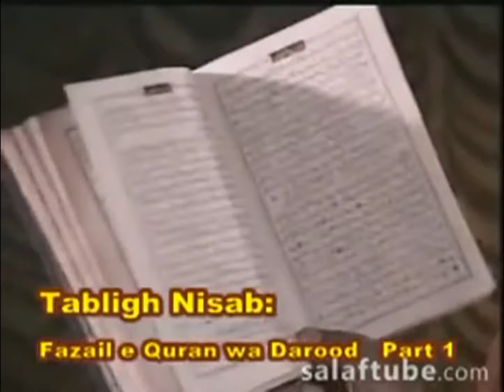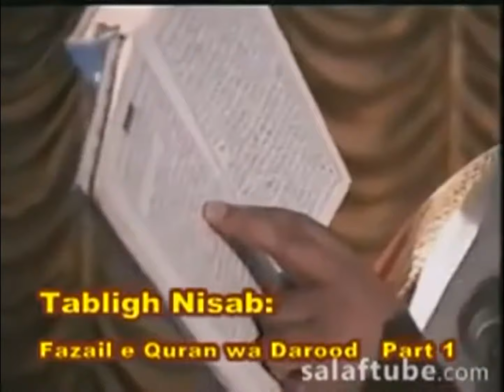012-141: Fazail Durood: Umar bhar mey ek baar Durood Padhna Farz hai.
Clip 012-141 from Series-Tablighi Nisaab By Shaikh Meraj Rabbani
Fazail Durood: Umar bhar mey ek baar Durood Padhna Farz hai. Kya iski koi daleel hai?
Book Ref: Fazail E Amaal (Fazail Durood) (Page 87)
Author: Muhammad Zakaria Kandhlawi